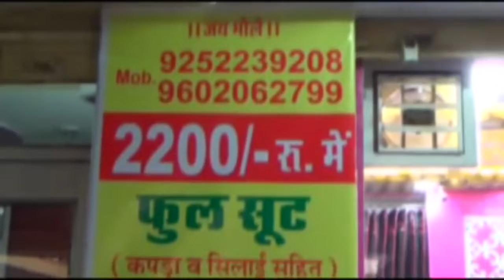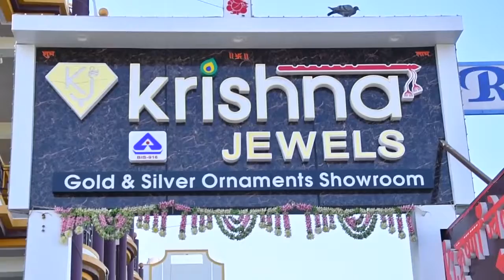शहर में स्वच्छ भारत मिशन की उड़ रही है धज्जियां, गंदगी से अटे पडे है नाले तथा सार्वजनिक शौचालय